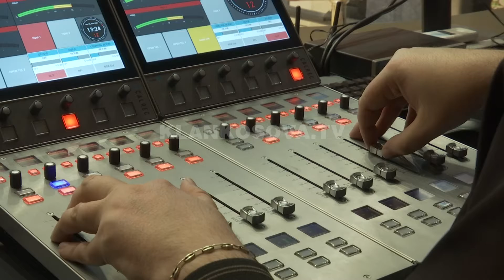Tekniku që jetësoi dëshirën e tij, me hapjen e Radio Klan-FM - 28.11.2021 - Klan Kosova